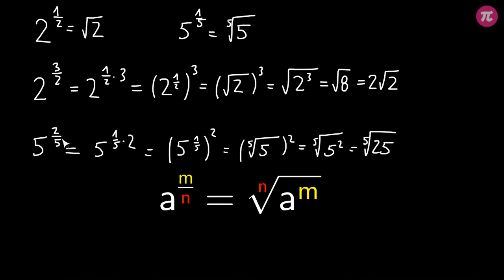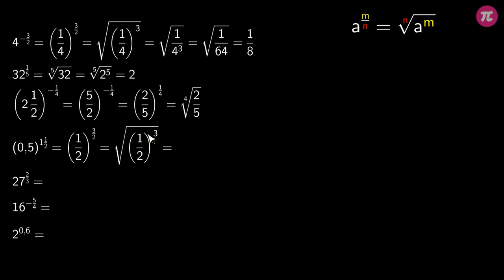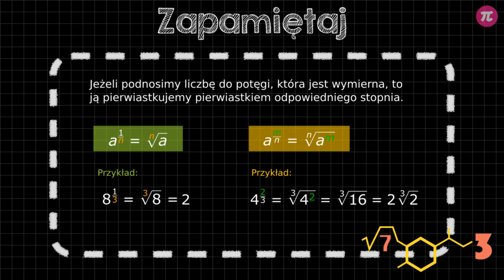Związek między pierwiastkowaniem a potęgowaniem #3 [ Potęgi i pierwiastki ]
Z tej wideolekcji dowiesz się:
  - czym jest potęga o wykładniku wymiernym,
  - jak obliczać potęgi o wykładniku wymiernym,
  - jak zamienić potęgę o wykładniku wymiernym na pierwiastek.

PLAYLISTA
Ta wideolekcja jest częścią playlisty [ Potęgi i pierwiastki ]:
Ta playlista dotyczy potęg i pierwiastków. Dowiesz się z niej, czym są pierwiastki kwadratowe, sześcienne i wyższych stopni oraz nauczysz się jak skutecznie obliczać wyrażenia zawierające pierwiastki. Poznasz związek, jaki zachodzi pomiędzy potęgami i pierwiastkami oraz dowiesz się, czym jest potęga o wykładniku wymiernym. Nauczysz się wykorzystywać prawa działań na potęgach o wykładniku wymiernym w zadaniach obliczeniowych i dowodowych.

Tutor: Damian Artyszak
Konsultacja: Zofia Wiśniewska
Grafika podsumowania: Valeriia Malyk
Materiały: Agnieszka Opalińska
Redakcja: Małgorzata Załoga